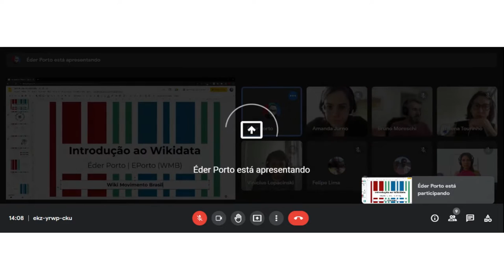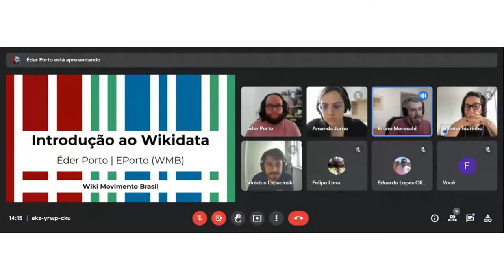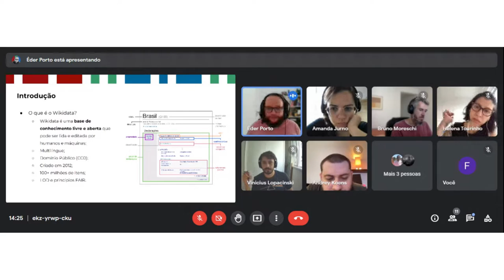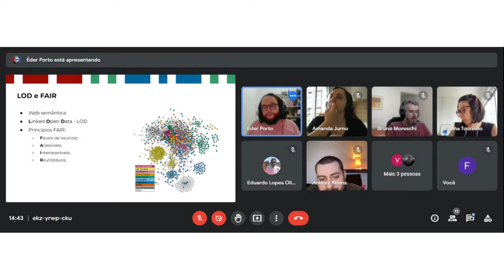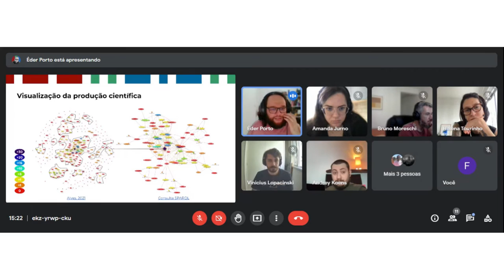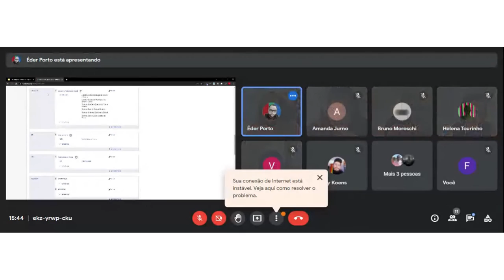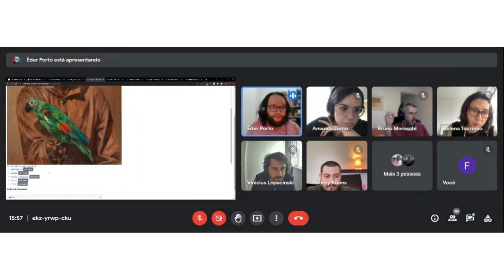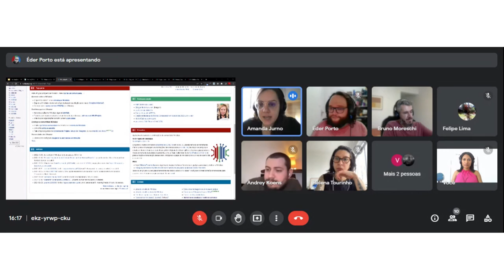Introdução ao Wikidata - GAIA (C4AI/InovaUSP)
Oficina de introdução ao Wikidata em parceria com o Grupo de Arte e Inteligência Artificial - GAIA do Centro de Pesquisa e Inovação da Universidade de São Paulo - Inova USP conduzida no dia 27/10.